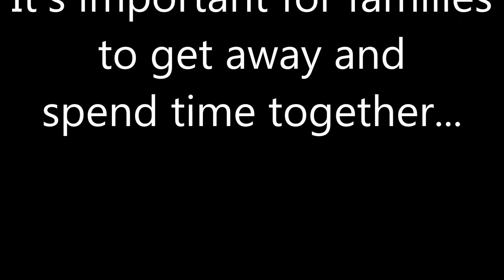Sky Ranch, Ute Trail 2016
The Wagnon's annual summer vacation trip to Sky Ranch, Ute Trail...2016 edition.  We had a blast!